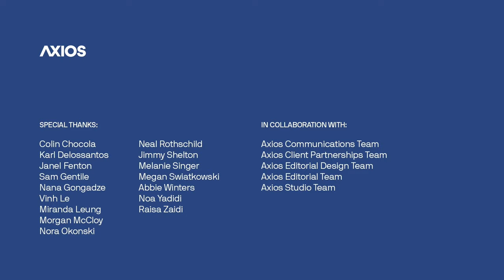A conversation on cleaning up misinformation online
Axios hosts a conversation on the future of the media landscape — a place where bad actors have increasingly sought to exploit fears with fake or manipulative information, featuring UC Berkeley professor Hany Farid and Wilson Center Disinformation Fellow Nina Jankowicz. This program has been pre-recorded.